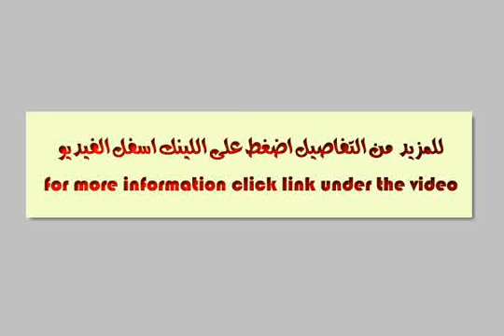شقه للبيع بالاسكندرية بالعجمى هانوفيل - mlseg.com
شقه للبيع فى اللاسكندرية - العجمى - الهانوفيل - 65 متر - 2غرفه - صاله - حمام - مطبخ - بالعفش و الاجهزه الكهربائيه -على البحر مباشرأً فى ش حسين والى - الدور 6 - اسانسير المنطقه متميزه + شاطى يعتبر خاص يعنى تنزل من العماره على البحر على اخر الشارع سوق + محلات سوبر ماركت ووميزات اخرى للاستعلام اتصل على  - الاسكندرية - العجمى - هانوفيل - Egypt Real Estate |    Alexandria |    El Hanouvel |     Apartment For Sale